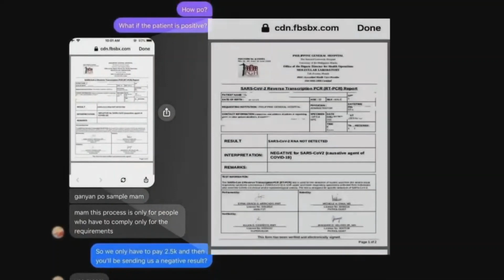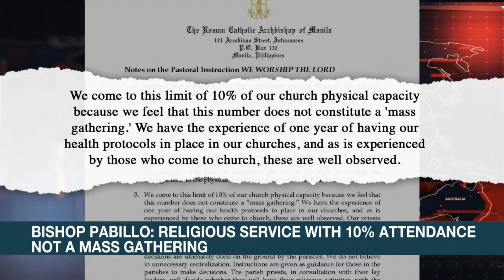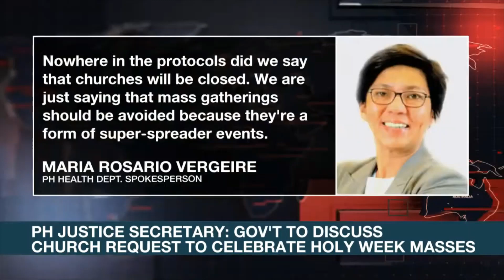PH Health Dept. warns against fake COVID-19 test results sold online | ANC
Matters Of Fact: The Philippine Health Department warns the public against fake COVID-19 test results being sold online.